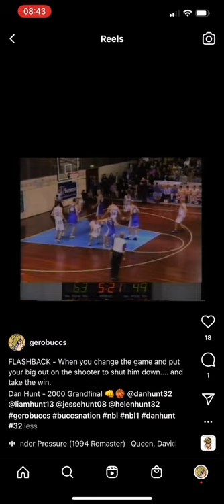Flashback reels on Insta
Head over to our Insta page @gerobuccs for reels, videos and more!